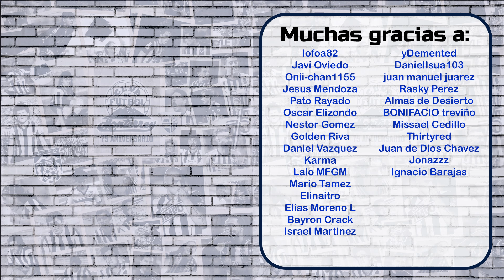Con gol de Canales Rayados GOLEA a Juarez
Sigue mis DIRECTOS todos los MARTES a las 8pm aqui en Youtube!